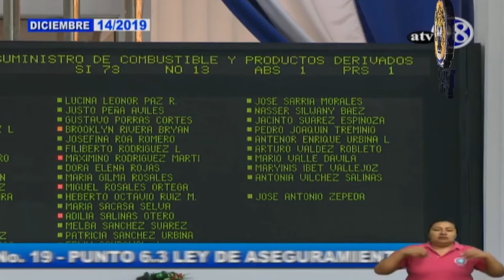EnContexto "Las noticias más importantes de la semana"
EnContexto: Si no pudiste informarte en la semana, aquí lo más relevante en noticias. Ley de urgencia de Ortega nacionaliza DNP Petronic. Estados Unidos sanciona a Rafael Ortega y otras empresas. Rosario Murillo y su "dejen de joder", además Alianza Cívica y UNAB presentan Reformas Electorales consensuadas.